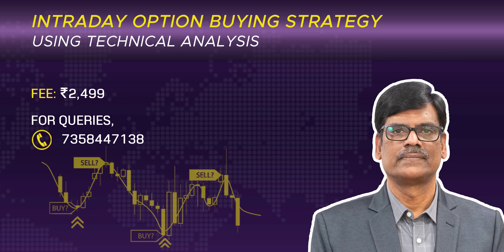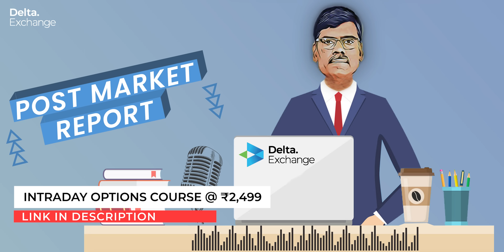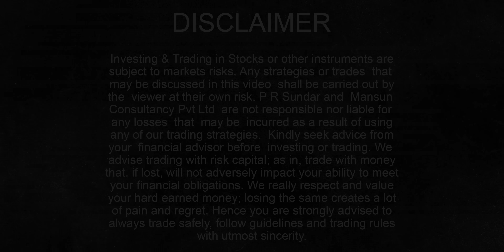BUDGET DAY Volatility? Post Market Report 01-Feb-24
Markets were very volatile due to budget but closed marginally lower.

► Launched Recently - Intraday Options Strategy using Technical Analysis (Fee: ₹2,499)

► ► IMPORTANT LINKS